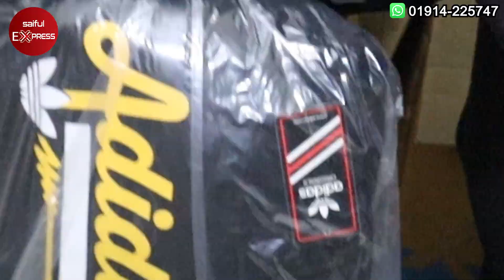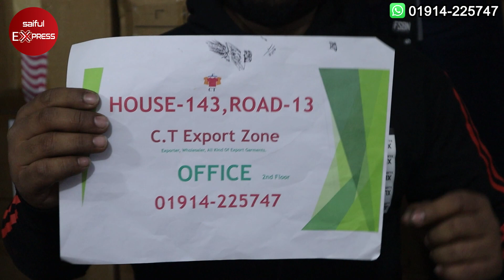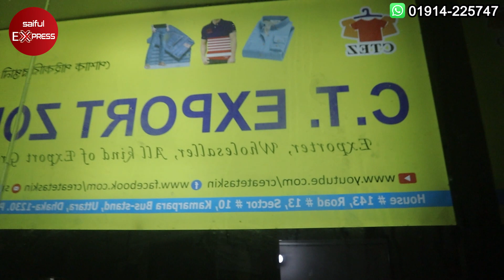মাত্র ১৫০ টাকায় শীতের হুডি । winter hoodie wholesale market । Buy winter hoodies collection bd 2021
Address: CT Export Zone
Uttara 10 number Sector, 20 Number Road, Kamarpara Bus Stand